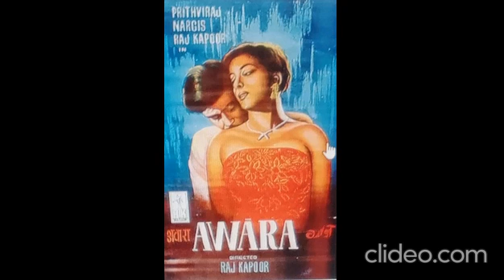Sarella Andhreyya की आवाज़ में 1951 की हिन्दी फ़िल्म ' आवारा ' का गीत- हम तुझसे मुहब्बत कर के सनम ...